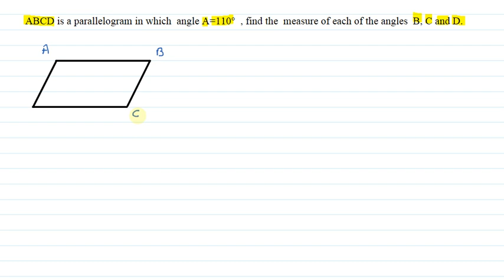ABCD is a parallelogram in which angle A=110° , find the measure of each of the angles B, C ,D.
ABCD is a parallelogram in which  angle A=110°  , find the  measure of each of the angles  B, C and D.